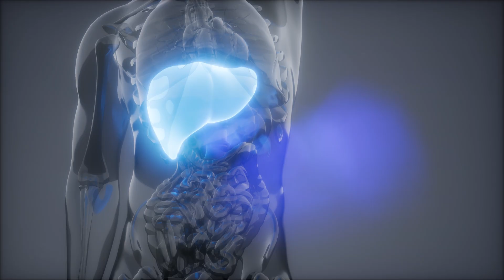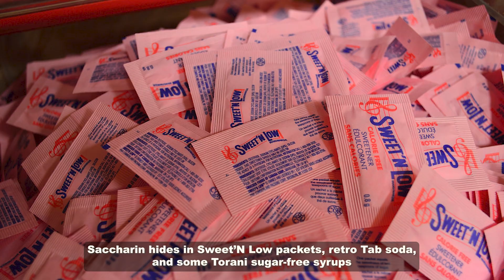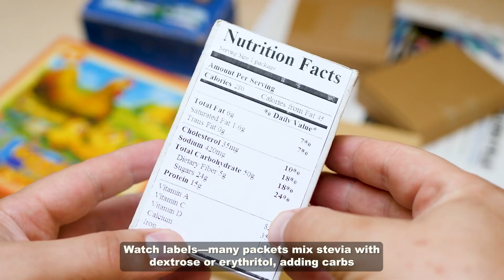Sugar vs Sweeteners: Best & Worst Options for Longevity (Science You Need to Know)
Is your “zero sugar” soda actually helping your health—or setting you up for hidden risks?

Every minute, the world consumes 80 million teaspoons of sugar—fueling obesity, fatty liver, diabetes, and even cancer. No wonder shelves are full of “sugar-free” alternatives. But are artificial sweeteners like aspartame and sucralose any safer? What about sugar alcohols, rare sugars like allulose, or natural extracts like stevia and monk fruit?

In this episode, Dr. Hillary Lin, Stanford-trained longevity physician, cuts through the hype to reveal:

- Why regular sugar is worse than you think (and how much is too much)
- The real risks of artificial sweeteners (aspartame, sucralose, saccharin, ACE-K)
- Sugar alcohols like erythritol & xylitol — keto halo or hidden hazard?
- Rare sugars (allulose, tagatose) — why scientists are excited
- Natural zero-calorie extracts (stevia, monk fruit) — safe daily options?
- The 21-day palate reset to rewire your cravings and reduce sugar for good

*Key Takeaways:*
✓ Artificial sweeteners may still spike insulin and alter your microbiome
✓ Erythritol has been linked to doubled heart attack & stroke risk at high intake
✓ Allulose may improve gut health and glucose control — a rare bright spot
✓ Stevia and monk fruit are safe when pure, but check labels for fillers
✓ Resetting your sweet tooth is the real longevity unlock

*Chapters*
00:00 – The Sweet Dilemma
01:20 – Natural Sugars: The Old Villains
03:33 – Artificial Zero-Calorie Sweeteners: Promise or Problem?
08:13 – Sugar Alcohols: Keto Halo or Hidden Hazard?
10:35 – The Rare Sugar Revolution
13:38 – Plant Extracts: Nature’s Zero-Calorie Helpers
16:52 – Rewiring Your Sweet Tooth

✨ Get 5 Easy Longevity Tips & Dr. Hillary Lin's Weekly Newsletter for Free

The Longevity Show with Dr. Hillary Lin takes complex medical research and distills it into practical, easy-to-understand advice for living a longer, healthier life. Covering everything from preventative medicine and metabolic health to the latest breakthroughs in nutrition, exercise, and mental wellness, Dr. Lin gives you the tools you need to thrive.

*About Dr. Hillary Lin and Care Core*
Dr. Hillary Lin is a Stanford MD and CEO/Co-founder of Care Core, a platform helping clinicians launch personalized longevity practices powered by evidence-based protocols and AI-driven tools. Follow for insights on transforming care delivery through precision medicine.

*Connect with Dr. Hillary Lin:*